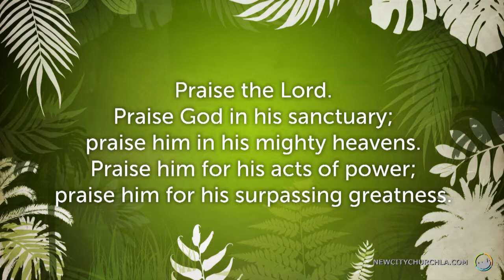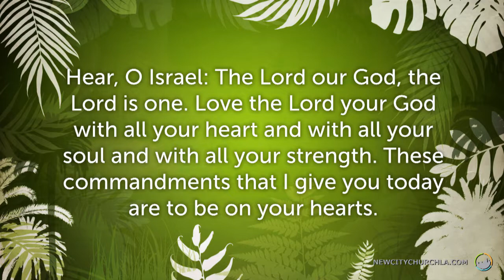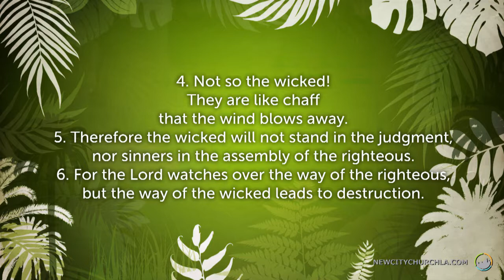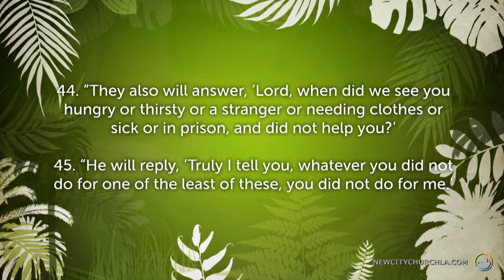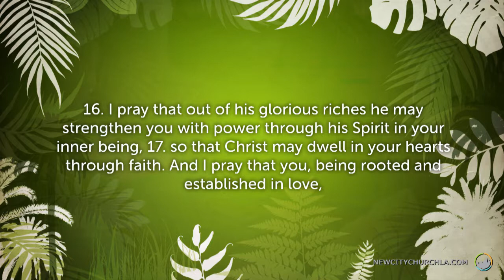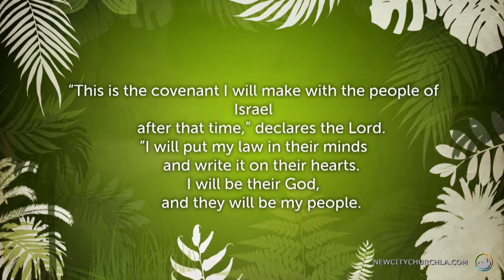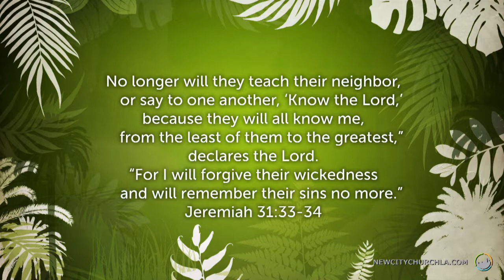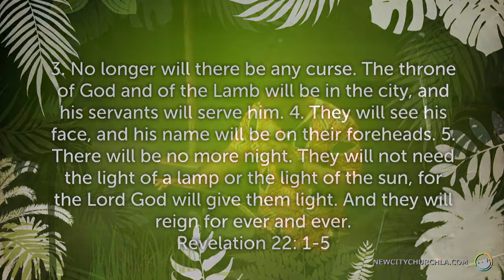Psalm 1 - Rooted and Grounded in God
Sermon from New City Church of Los Angeles on July 9, 2017  by Pastor Delonte Gholston

New City Church Los Angeles
Summer in the Psalms
“Rooted and Grounded In God"
By Pastor Delonte Gholston

New City Church is an inclusive, gospel-centered community of lovers of Jesus Christ who connect people to God, grow together, serve the city, and extend God’s kingdom. We are a multi-ethnic, multi-socioeconomic Christian church in Los Angeles. We have two parishes, one in Downtown and one in the San Fernando Valley.
We would love to have you join us this Sunday!